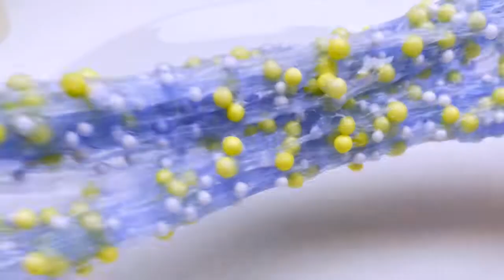Satisfying ASMR Video - Ocean Pearl Slime